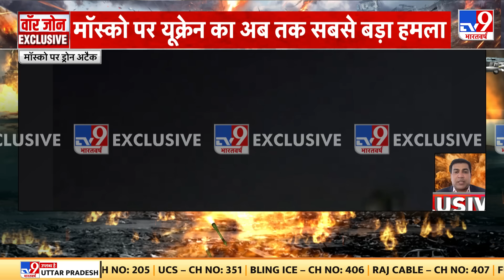Russia Ukraine War: मास्को पर हमले के बाद रूस सरकार का बयान | Putin | Biden | Zelenskyy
यूक्रेन का मास्को पर बहुत बड़ा हमला, 10 यूक्रेनी ड्रोन के जरिए मास्को पर अटैक मास्को के अहम ठिकानों को किया गया टारगेट पूरे मास्को में एयर अलर्ट का एलान